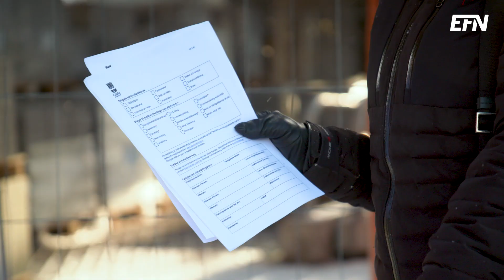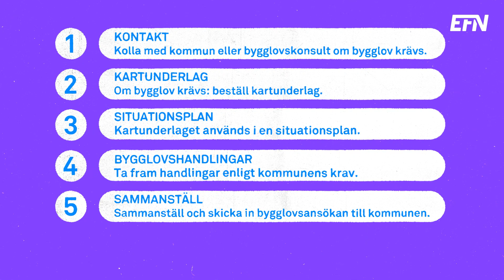Undvik fällorna när du söker bygglov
Det gäller att var ute i god tid om du har byggplaner. EFN:s Petra Bergman träffar två experter för att reda ut vad du måste tänka på och vilka fallgropar som finns när du söker bygglov.

Sofia Jakobsson är bygglovkonsult på Kontrollbolaget. Hon menar att den vanligaste fällan är att glömma beställa en nybyggnadskarta.

”Det måste man ha till sin situationsplan i samband med bygglovsansökan”, säger hon.

Jakobssons bästa tips är att anlita någon som har koll, ta hjälp av en bra arkitekt och att vara ute i god tid.

Anders Söderberg som är bygglovchef i Täby kommun tycker att det är viktigt att tidigt ha en god kommunikation med kommunen när du ska söka bygglov.

”Boka ett möte med oss och berätta vad du vill göra så talar vi om vad du behöver för att kunna göra åtgärden”, är hans tips.

Dessutom presenteras en lista på fem punkter som du måste ha koll på när du söker bygglov.

Reporter: Petra Bergman